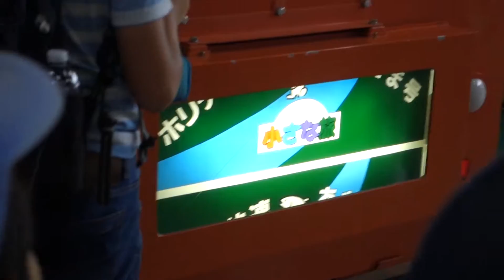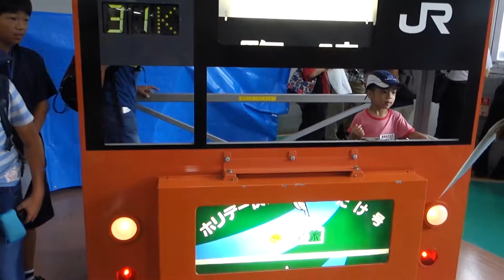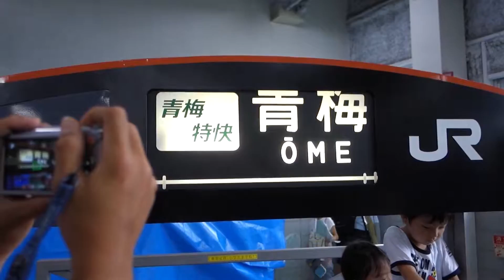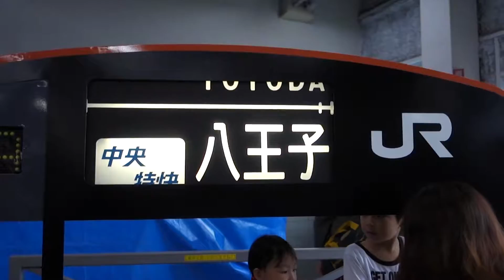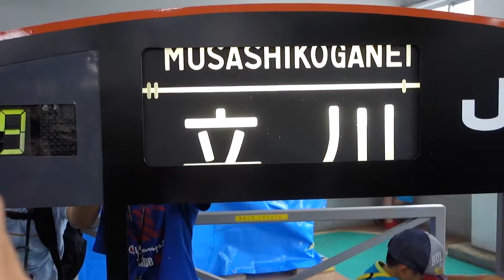東京総合車両センター 夏休みフェア2016 201系モックアップの幕回し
2016 8/27に東京総合車両センター 夏休みフェア2016に行ってきました。

201系のモックアップによる幕回しの様子
この時、横っちょの鉄ヲタクソ小学生がうるさくて、イライラしていたのは言うまでも 有明ワシントンホテルｗｗｗ←この言い回しを知ってる人はファンフラリスナーだけかな？

この他に東京総合車両センター 夏休みフェア2016の動画を多数うｐしてあるので見ていただければと…

撮影日時：2016‎年‎8月‎27‎日
撮影機：SONY Cyber-shot DSC-RX100M3